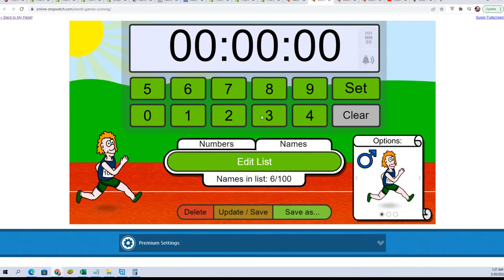2021 Panini Contenders Football FILLER D ID 21CONTENDERSFB111